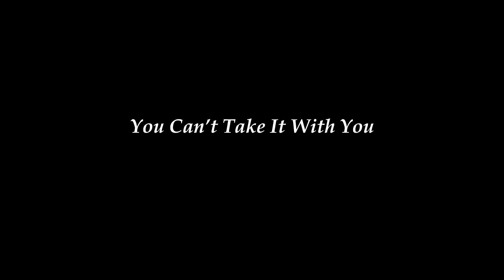Within a Decade - 2008 – 2018 & Esme Bloomquist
During the ten years between 2008 and 2018 makes it a decade, and I’m finding the actors and actresses who acted at the Old Town Playhouse in Traverse City, Michigan and giving them a memory in a video for their family members, children and, especially to them, so they can look back standing on their theatre stage. And this time is Actress Esme Bloomquist!

“You Can’t Take It with You” by Moss Hart and George s. Kaufman (1-2-10), “Boy Gets Girl” by Rebecca Gilman (2-2-12) and “Crimes of the Heart” by Beth Henley (1-16-15)

Filmed & photo by Wayne Erreca